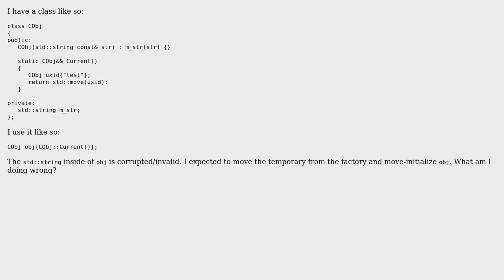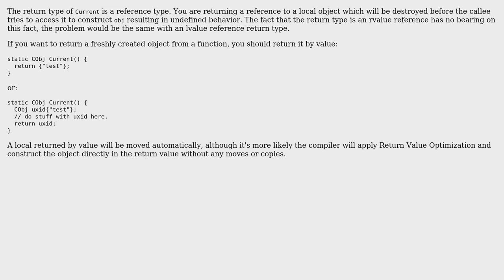Heap/memory corruption when returning rvalue reference from factory function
With thanks & praise to God, and with thanks to the many people who have made this project possible! You are responsible for your own actions.